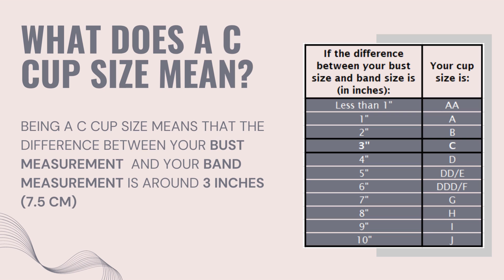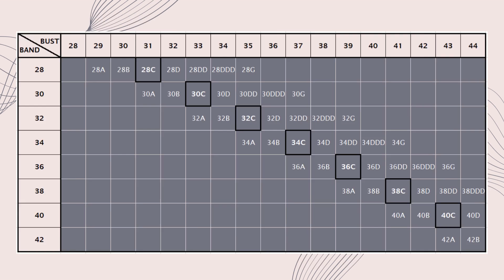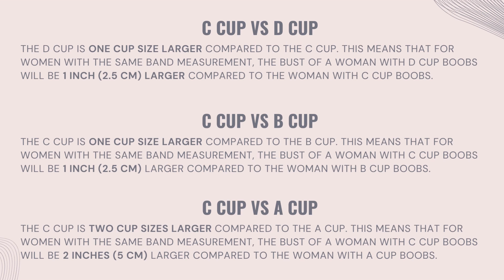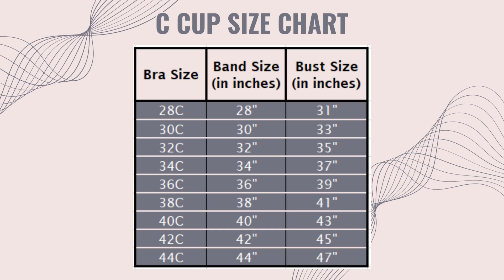C Cup Size Ultimate Guide: What C Cup Breasts Look Like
This video presents an ultimate guide to the C cup size.

In it, we discuss what it means to be a C cup size, how to measure if you're a C cup, what are the bust and band measurements of different C bra sizes, and what C cup boobs look like (using examples of celebrities with C cup breasts).

We also discuss how it compares to other cup sizes, how to convert the US C cup into a UK/EU cup size,  and we answer the most frequently asked questions about the C bra size.